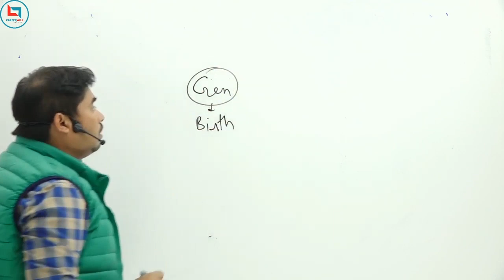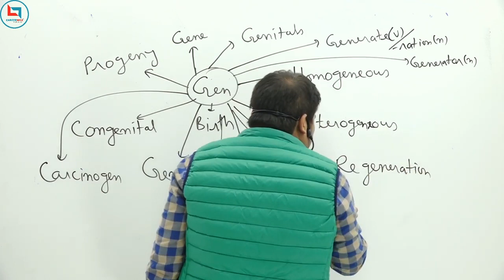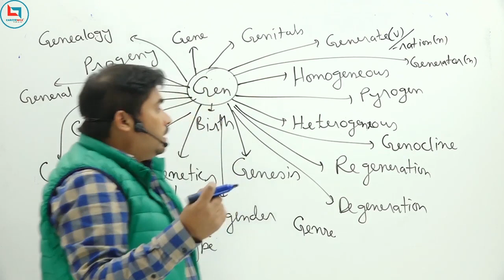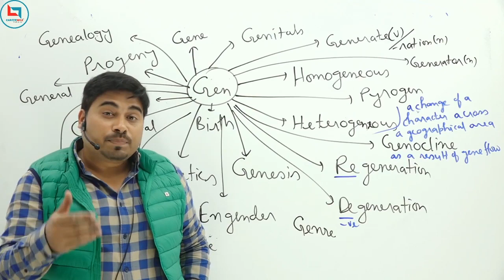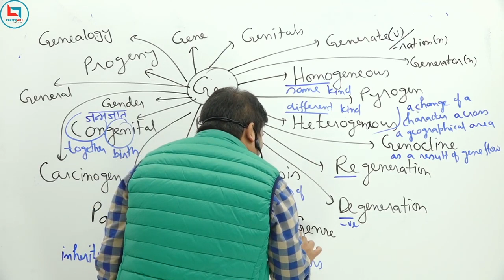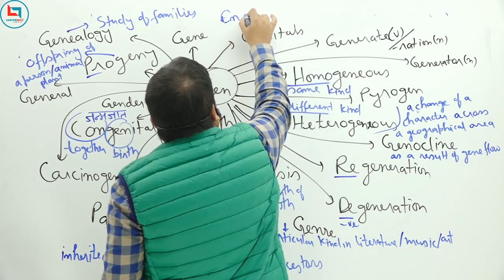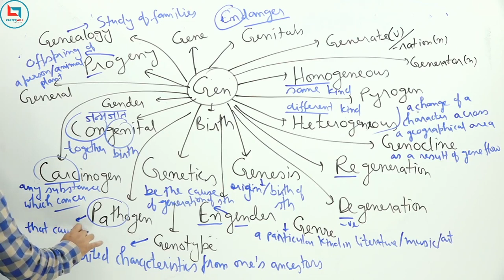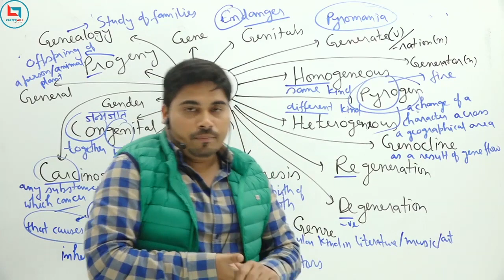Vocabulary Development(Root words) Theme of BIRTH/RACE by Satyendra Tiwari Learn vocabulary words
Vocabulary Words | Vocabulary Development(Root words) by Satyendra Tiwari | Learn vocabulary words fast - Vocabulary(Root Words) by Satyendra Tiwari Sir 📕
How to buy a course from Careerwill App:
🔴 There are three sections: Home, Live Classes, Test Series
🔴 Is the app available on istore?
About Satyendra Tiwari:
Satyendra Tiwari is a Delhi based Mentor & Coach who believes in the philosophy that any organisation/entity can attain its full potential if we know how to lead and realize the potential of the basic entity of any organisation i.e. HUMAN BEINGS.
He has been into the Professional Training and Coaching Industry for the last 7+ Years. He has trained students of CAT/Civil Services Exams/Banking/SSC & other Govt-Jobs for English (Verbal-Ability) section and Group discussion and Interview round with a unique approach and proven track record. He has worked with T.I.M.E. Delhi and Career Power Delhi as English-Faculty.
Satyendra Tiwari is a Certified Corporate Trainer/ Lifeskills Coach with the Accredited Membership of
-International Institute of Coaching                                                                                                        -Coach Ville
-Association for Coaching
He has conducted training sessions for  500+ professionals from varied background like IT, Telecommunication, Educational Enterprises, POWER Sector, Startup Ventures etc. on Personal Effectiveness and Transformation through a variety of Training Modules and Methodology.